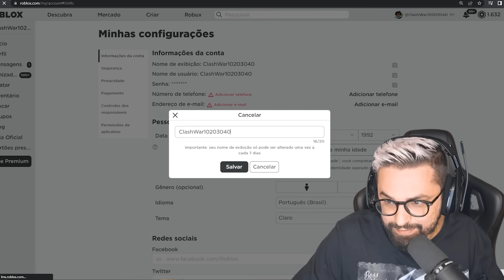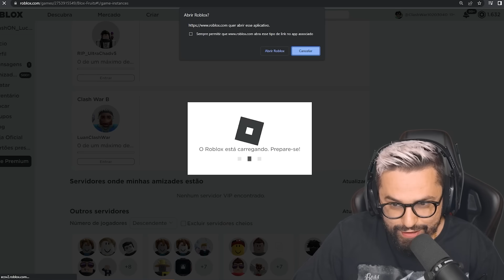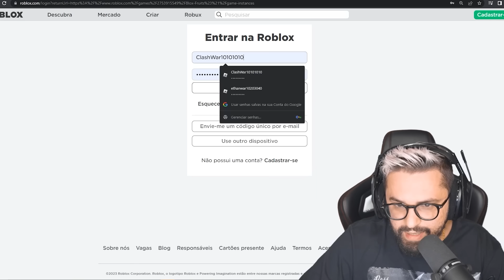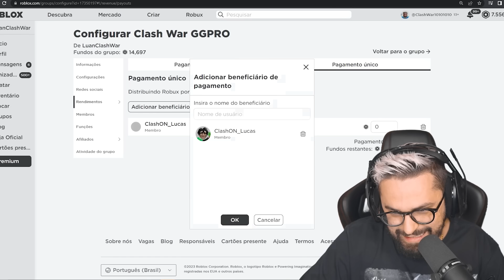Fingi ser meu Irmão por 24 Horas... Blox Fruits